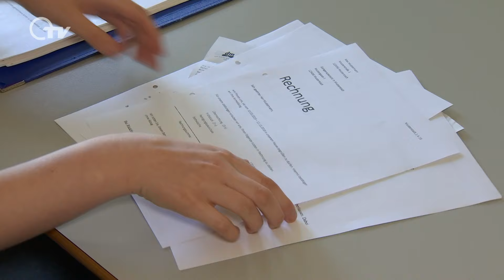Steuertipp Mai 2019